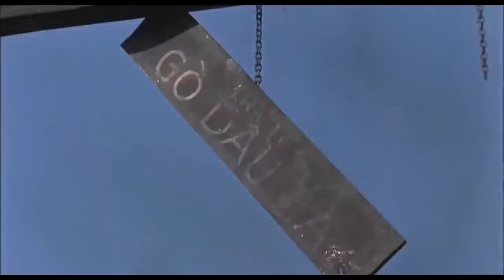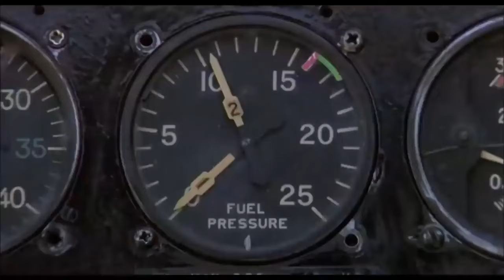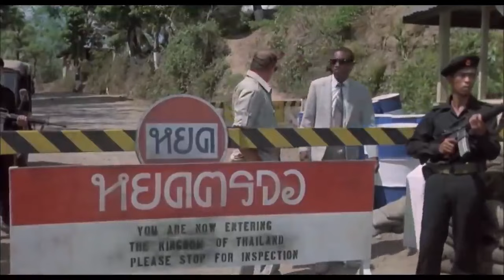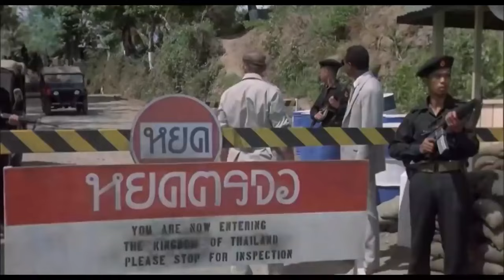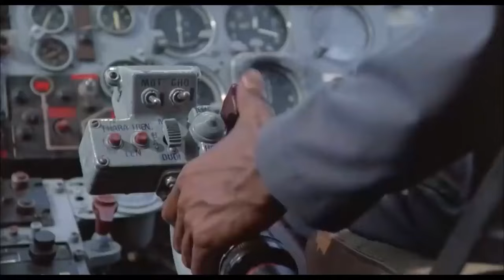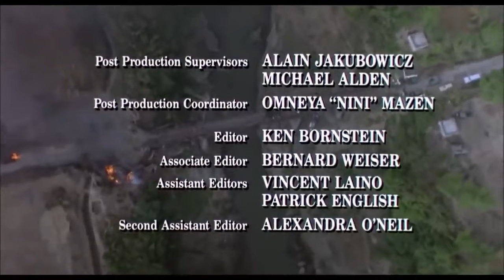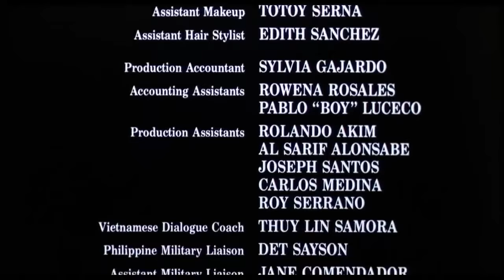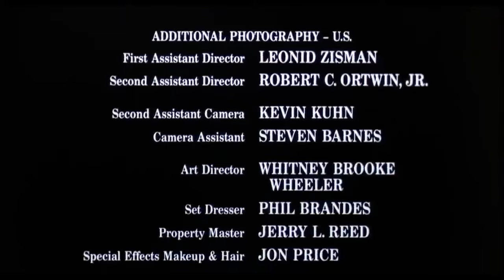MIA 3 Full Action Movie English Chuck Norris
While Col. James Braddock (Chuck Norris) was serving in Vietnam, he fell in love with a woman named Lin Tan Cang (Miki Kim). However, he thought her to be dead and returned to the United States without her. Years later, Braddock is told that Lin is alive -- along with her son that he fathered. Acting against a direct order from the CIA, and with the help of a foreign missionary (Yehuda Efroni), he returns to Vietnam to find his family, taking on a communist general (Aki Aleong) along the way.